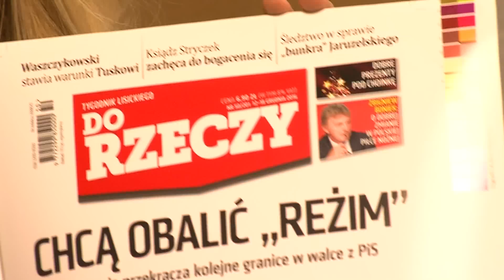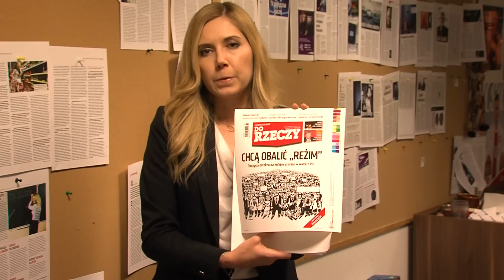Kamila Baranowska poleca najnowsze Do Rzeczy